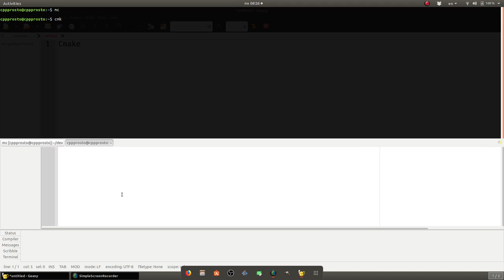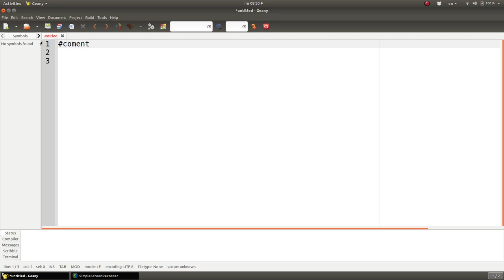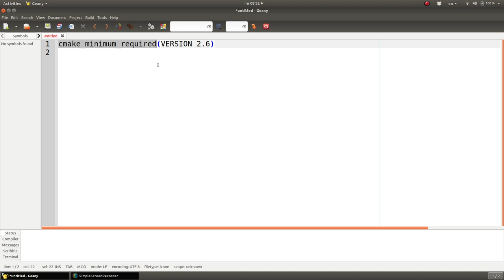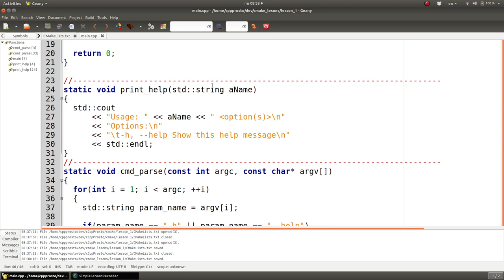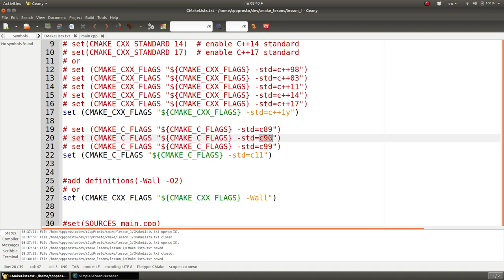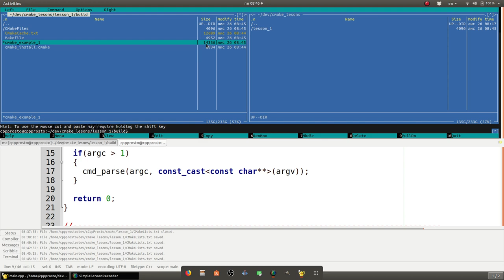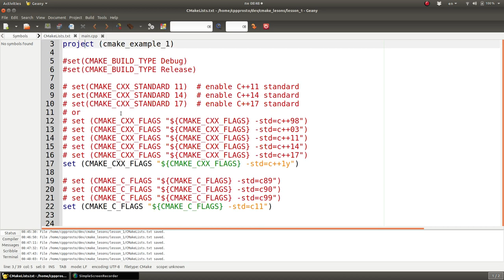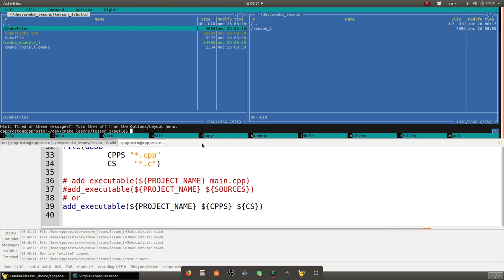Уроки Cmake. Как создать первый проект.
!ВАЖНО! Помощь каналу